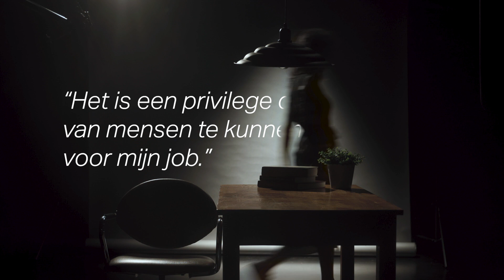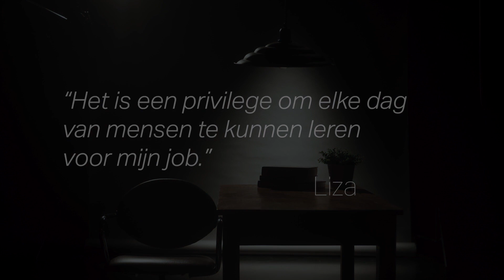Alumna Liza over de opleiding sociologie (KU Leuven)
👩‍🎓 Liza is een alumna van de opleiding sociologie aan KU Leuven. Ze werkt als journalist bij christelijk opinieweekblad Tertio.

💡 Alumni Testimonials is een reeks van korte getuigenissen waarin afgestudeerden van KU Leuven vertellen over hun opleiding en wat ze aan onze universiteit geleerd hebben. De reeks is bedoeld om toekomstige studenten te ondersteunen in hun studiekeuze wanneer ze willen verder studeren.

🏛️ Sociologie is een van de opleidingen aan de Faculteit Sociale Wetenschappen van KU Leuven. De faculteit maakt deel uit van de Groep Humane Wetenschappen. KU Leuven zelf telt meer dan 60.000 studenten, waarvan 20% internationale studenten, en organiseert opleidingen aan 14 verschillende campussen verspreid over 10 steden in Vlaanderen.